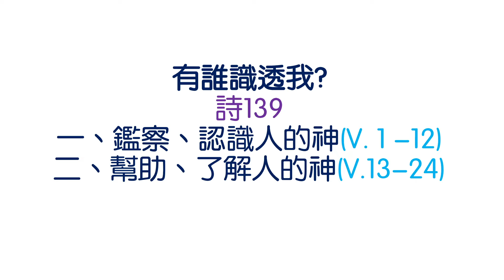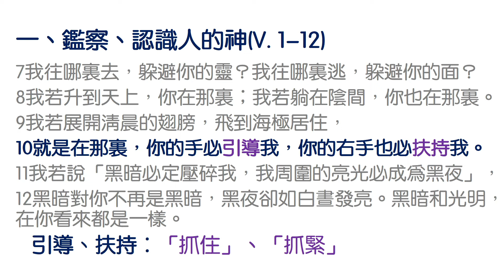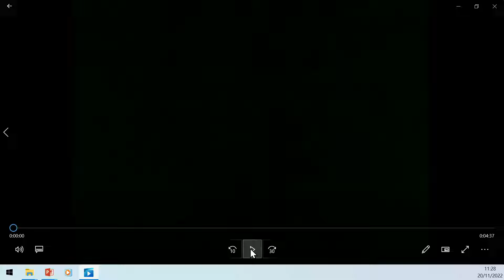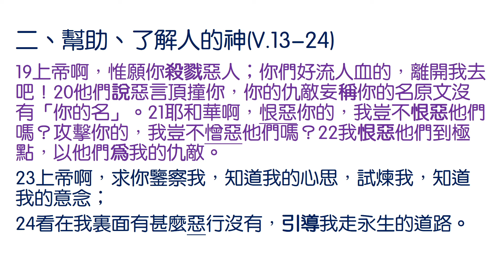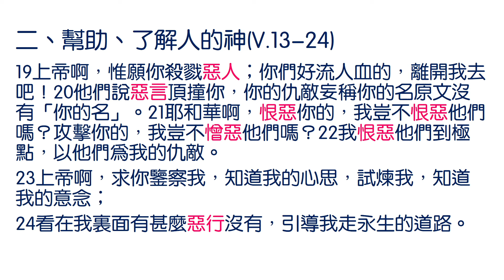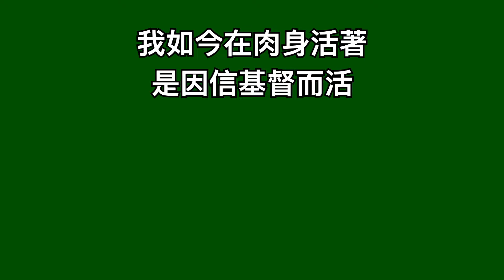【有誰識透我?】｜莫思敏牧師｜詩篇139篇｜恩福中心副堂中堂崇拜｜2022-11-20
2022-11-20 恩福中心副堂中堂崇拜
講題：「有誰識透我?」
證道經文：詩篇139篇
講員：莫思敏牧師

App：yanfook＋